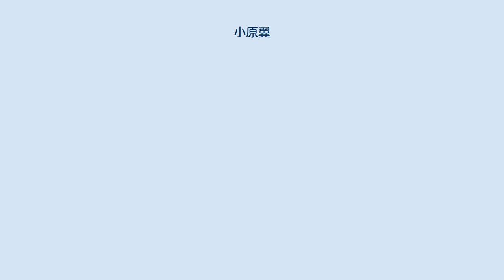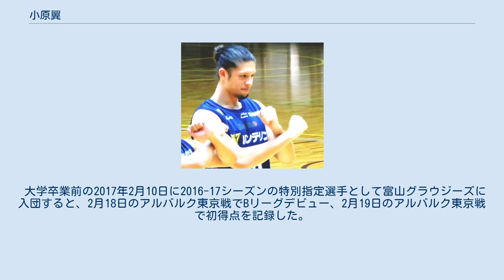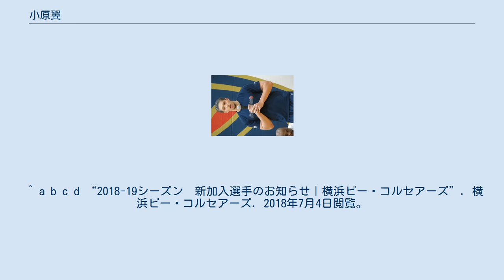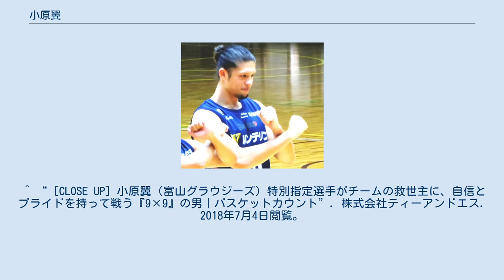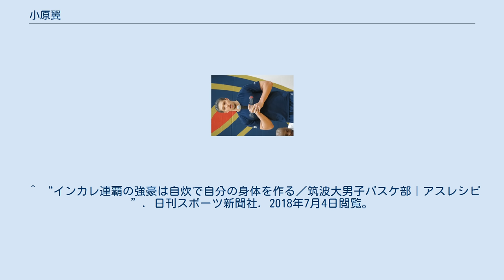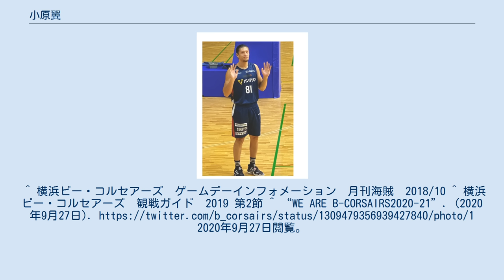小原翼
小原 翼（おばら つばさ、1994年7月27日 - ）は、元プロバスケットボール選手である。
身長198cm、体重97kgで、ポジションはパワーフォワード。
 横浜市出身。
横浜中学校、横浜高等学校バスケットボール部KINGKONGSに所属し、関東大会準優勝、U-15、U-18日本代表に選出されたほか、高校3年生の時に第67回国民体育大会のバスケットボール少年男子 神奈川県代表に選出された。
高校卒業後に進学した筑波大学では生原秀将、満田丈太郎らと同級生であり、主にシックスマンとして2014年、2015年、2016年の全日本学生選手権 三連覇に貢献した。
 大学卒業前の2017年2月10日に2016-17シーズンの特別指定選手として富山グラウジーズに入団すると、2月18日のアルバルク東京戦でBリーグデビュー、2月19日のアルバルク東京戦で初得点を記録した。
2月25日の栃木ブレックス戦で先発の座を掴んだ後は、2016-17シーズンを通して先発の主力メンバーとして活躍した。
シーズンを通しての成績として23試合出場し、20回のスターター。
1試合平均の出場時間は19.3分 2.3得点 3.2リバウンドだった。
 2017-18シーズンは序盤はスターティングメンバーとして出場を続けたが、リーグの後半に入り出場時間を失っていった。
38試合出場で23回のスターター。
1試合平均の出場時間は8.2分 0.4得点 1.3リバウンドだった。
 2017-18シーズン終了後の2018年6月に生まれ育った横浜のチームである横浜ビー・コルセアーズへの移籍が発表された。
 2018−19シーズンの小原の試合出場時間は52試合に出場し、1試合平均4.0分 0.3得点 0.5リバウンドだった。
 2019-20シーズンは横浜ビー・コルセアーズのオフコートキャプテンに就任した。
チームの不調もあり、シーズン序盤は出場時間を得られない状態が続いたが、ヘッドコーチの交代を経てシーズン中盤から徐々に出場機会が増え始めた。
しかし新型コロナウイルスの日本国内での感染拡大のためにシーズン後半戦が中止されたため、26試合の出場に留まり、1試合平均では、出場時間3.7分　1.0得点 0.4リバウンドに留まった。
 2020-21シーズンは引き続きオフコートキャプテンに就任した。
シーズン序盤は新型コロナウイルスの日本国内での感染拡大防止のために外国籍選手の日本への入国とチーム合流が遅れた事もあり、序盤はインサイドの中軸選手として出場したが、外国籍選手のチーム合流後は出場時間が大きく減少した。
リーグ戦最終盤で再び出場機会を得始めた時点でシーズン終了となった。
シーズンを通して27試合に出場し、1試合当たりの出場時間は7.5分 1.3得点 0.9リバウンドだった。
 2020-21シーズン終了後の2021年6月16日に現役引退を発表した。
引退会見では、セカンドキャリアについては未定だがバスケットボールからは一旦離れ、一般人になる予定と語った。
 ^ a b c d “2018-19シーズン　新加入選手のお知らせ｜横浜ビー・コルセアーズ”. 横浜ビー・コルセアーズ. 2018年7月4日閲覧。
 ^ “Bリーグにより変わるバスケ界、インカレ3連覇の筑波大を率いる吉田健司監督に『変化』を聞く｜バスケットカウント”. 株式会社ティーアンドエス. 2018年7月4日閲覧。
 ^ “横浜に帰ってきた期待のマッスルウィング#81小原 翼に聞く。”. ビーコルマガジン. 2019年4月12日閲覧。
 ^ “小原翼選手 現役引退のお知らせ”. 横浜ビー・コルセアーズ (2021年6月16日). 2021年6月16日閲覧。
 ^ {6/16（水）小原翼選手　- 現役引退会見 - - YouTube ^ “ジョーンズ杯に臨む男子代表候補18名が発表、新たに田代直希や中西良太ら5名がメンバー入り｜バスケットカウント”. 株式会社ティーアンドエス. 2018年7月4日閲覧。
^ a b Bリーグナンバーワンマッチョ男子・小原翼① 【人物クローズアップ「筋の旅人」】 2018年8月4日 ^ a b “Bリーグハッシュタグバトル 商品がいよいよ発売！｜Bリーグ”. 公益社団法人ジャパン・プロフェッショナル・バスケットボールリーグ. 2018年7月4日閲覧。
 ^ “［CLOSE...